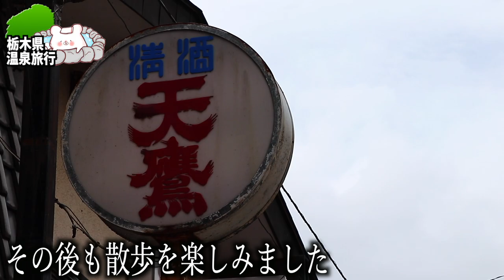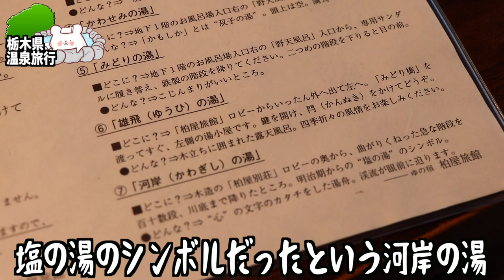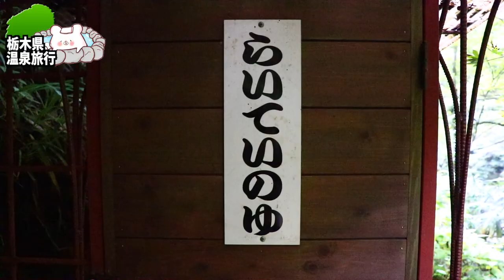【那須塩原 塩の湯 柏屋旅館】過去最高の衝撃!!無料で6つの貸切温泉露天風呂と絶景が楽しめるレトロな旅館 〜part2〜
★栃木県塩原温泉 塩の湯 柏屋旅館★

■ーーー2022年栃木県温泉旅行ーーー■